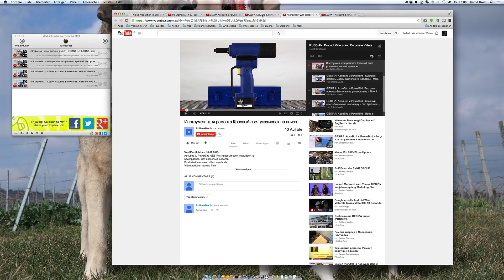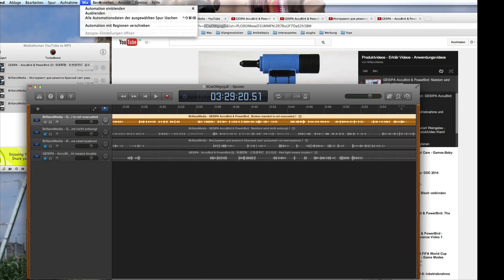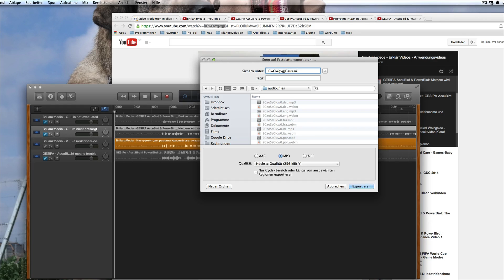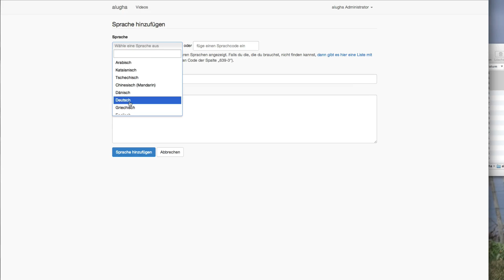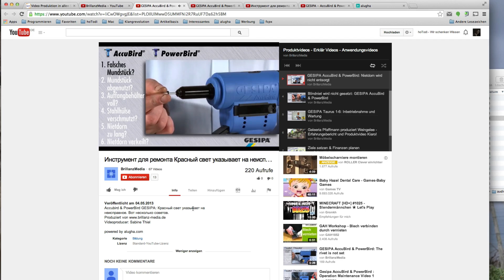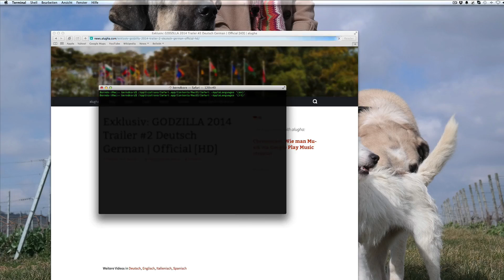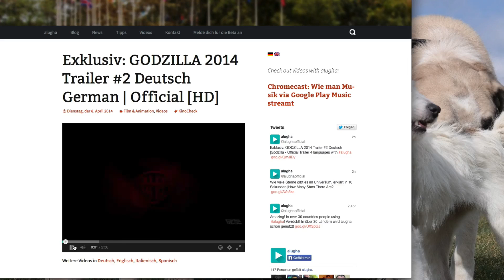alugha videos mehrsprachig machen für das Internet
Mittlerweile haben wir einige Videos mit alugha mehrsprachig gemacht und es ist nun mal an der Zeit auch darüber ein kleines Tutorial zu machen :)

In dem Video zeige ich euch, wie man Schritt für Schritt seine Videos in mehreren Sprachen in nur einem Video anbieten kann. Es gibt hier zu auch einige sehr interessante Tipps und Tricks auf der Blogseite von alugha

Wie man seine Videos, die mit alugha ausgestattet sind dann einfach auf seiner Webseite bzw. seinem Blog einbetten kann, wird in dem Artikel erklärt

Hier gibt es auch eine ausführliche Liste an Videos, die bereits alugha verwenden